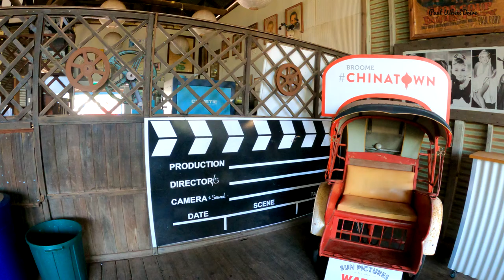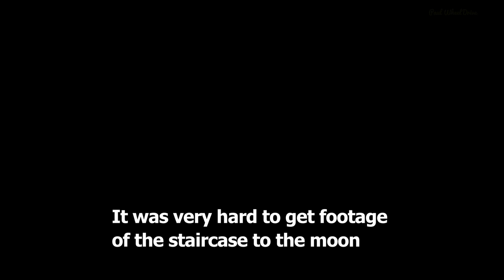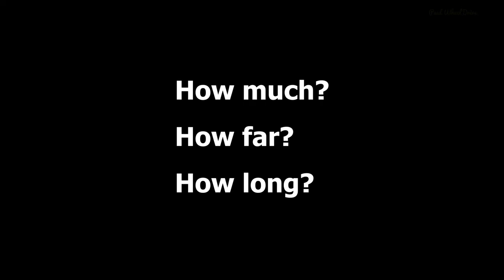Broome to Karijini Road Trip || How Much? How Far? How Long?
Broome to Karijini Road Trip was long but a few gems were found on the way. Turtles laying eggs, secret bush camps a town like Karijini that deserves a video all by itself.

The Kimberleys seem to keep on giving, just when you think there is little more you can see, another eye watering gorge, swimming hole or landscape presents itself, better than you could have imagined.

⏱️TIMESTAMPS

⏱️0:00 Intro - Broome to Karijini Road Trip || How Much? How Far? How Long?
0:33 Map of Broome to Karijini
0:41 Broome Beach, Cable Beach Broome
2:46 Camel Riding on Cable Beach
3:59 Broome Outside Cinema
4:34 Staircase to the Moon
4:47 Eighty Mile Beach
5:50 80 Mile Beach Campsite
8:28 Cape Keraudren camping
10:03 Port Hedland
11:35 Bush camping near Woodstock
12:00 How Much? How Far? How long?
12:15 Conclusion Broome to Karijini Road Trip
12:28 Paul Wheel Drive Bloopers